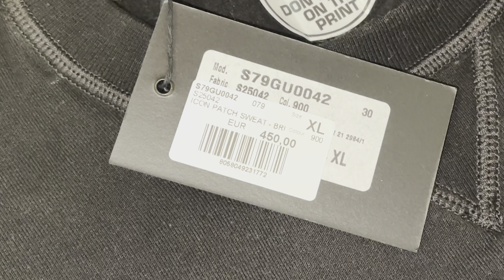DSQUARED2 450€ Logo patchwork jumper UNBOXING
ICON PATCH SWEAT